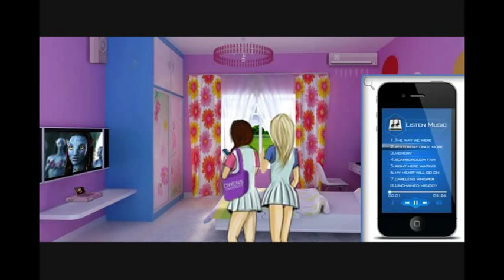Home Automation India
Complete Home Control
With HomeFx, you can start with just one room or automate your entire home all at once. Here are just a few ideas to turn your house into a smart home:
A "Wake Up" scene automatically adjusts the thermostat and gradually turns up the lights each morning.
A "Goodbye" button locks the doors, arms the security system, turns off all the lights, and adjusts the temperature on your way out.
While away, your HomeFx system alerts you when your child arrives home from school or if there is a water leak detected in the laundry room.
A single remote or touch screen provides you with complete control of your entertainment system. As the movie starts, the shades close and the lights dim—automatically